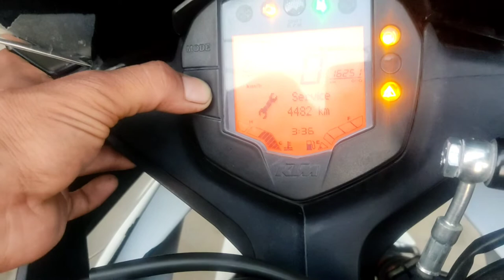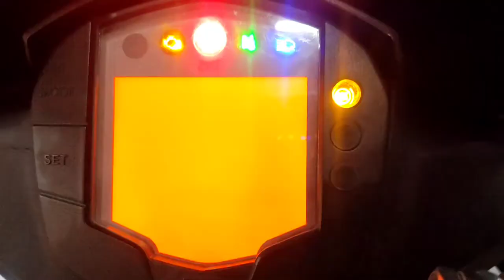HOW TO SET TIME DIGITAL CLOCK IN BS6 KTM RC 125/200/390 AND DUKE 125/200/390 | HOW TO RESET TIME KTM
Dosto ajj ke is video me mene apko bataya hai ki apko BS6 KTM RC 125, 200, 390 DUKE 125, 200, 390 all ktm series ke time ko kese set kerna hai. Time ko sahi tareeke se kese adjust kerna hai. Ye video dekh ker app apni bike ke time ko reset ker lena.

QUARIES SOLVED

1. How set time ktm rc.
2. how to adjust time digital clacok.